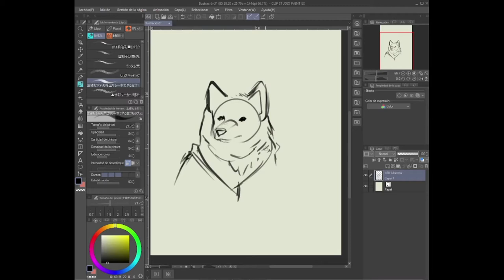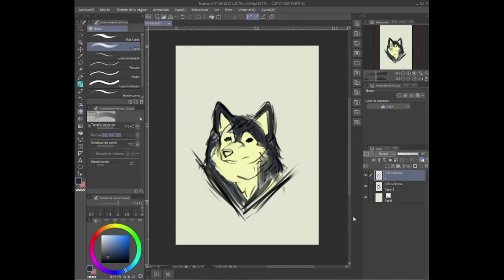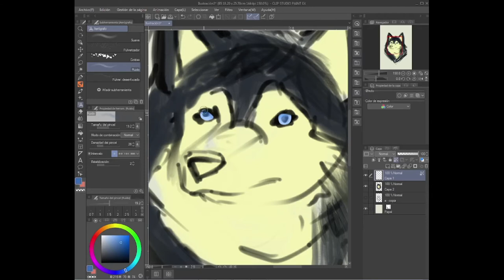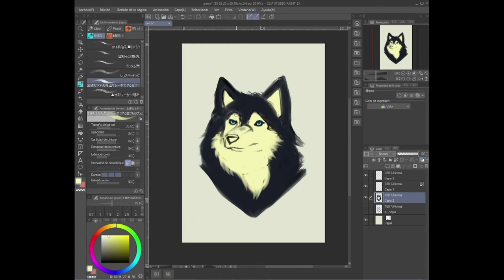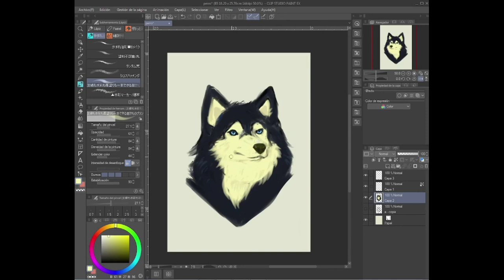How To Draw Husky Dog ArtWork Timelapse | How To Draw A Dog Step By Step For Beginners Slow And Easy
In order to discover more about how to draw a dog step by step for beginners slow and easy please check out

This video is showing "how to draw dog easy step by step" topic but we try to cover the following subjects:
-how to draw dog easy step by step
-how to draw a dog step by step easy for beginners

Something I saw when I was researching info on how to draw dog easy step by step was the absence of relevant details.
how to draw dog easy step by step nevertheless is an subject that I know something about. This video therefore should matter and of interest to you.
Did you attempt to search for how to draw dog easy step by step ?
Your search is over! You'll find everything regarding how to draw dog easy step by step and how to draw a dog step by step for beginners slow and easy

Some YT vid may not be offered in your locations for one following reasons:
Do you notice green parts when seeing the vid?
Can you hear the audio of a YT video on your computer, however the video gamer is green? If so, try enjoying the vid in a various browser

Please call us or click the link listed below! We eagerly anticipate being of service to you.